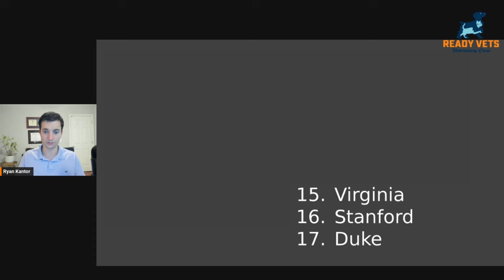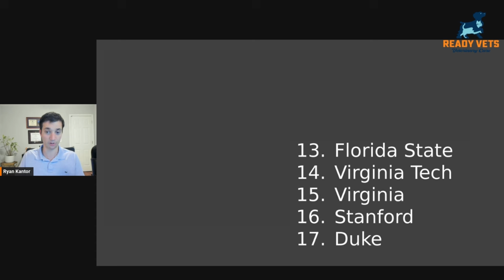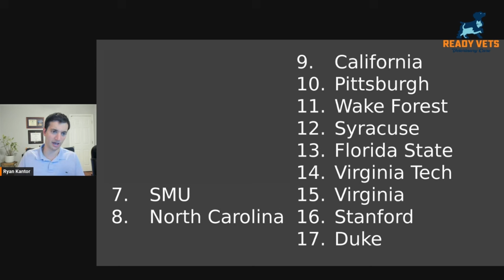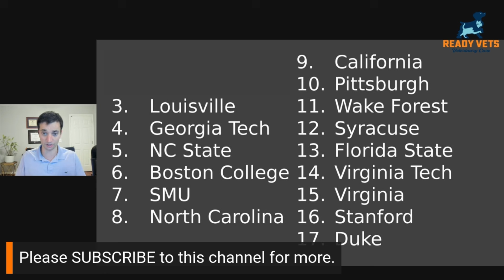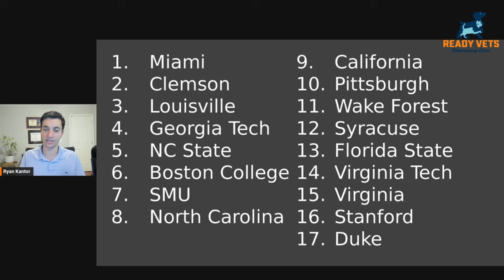ACC Power Rankings Post-Week 1: FSU Flops Again, Miami Provides Proof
FloridaState loses to Boston College at home and tumbles down the rankings. VirginiaTech loses in Nashville to Vanderbilt and takes an even bigger tumble. Miami provides proof that they're really good. What about Clemson? They lost to Georgia, but who do they fall beind?